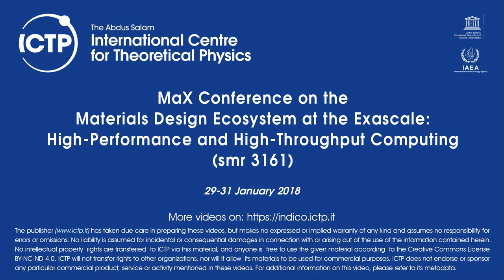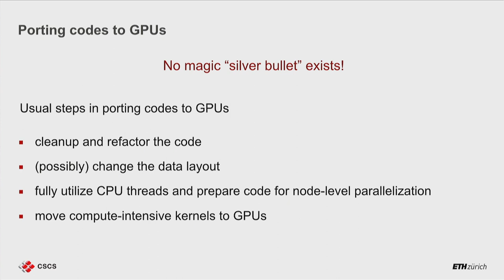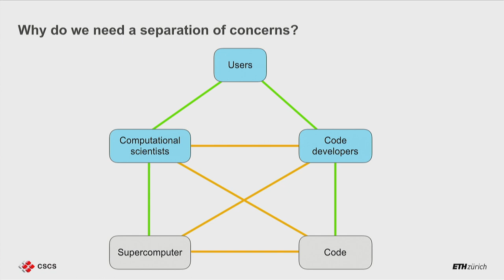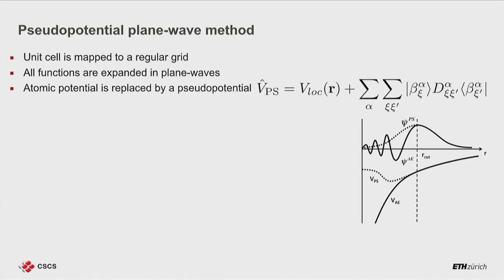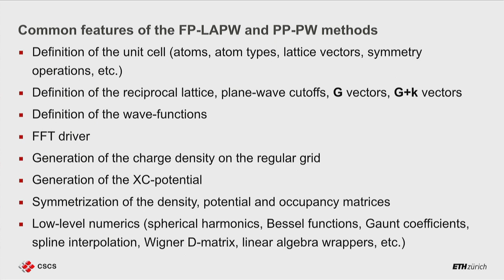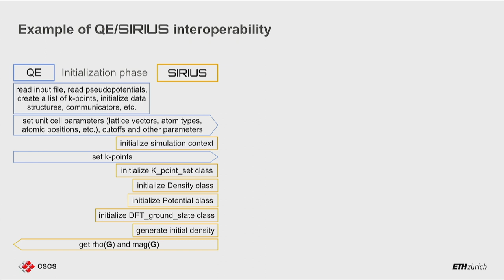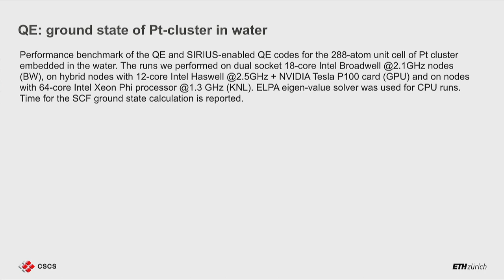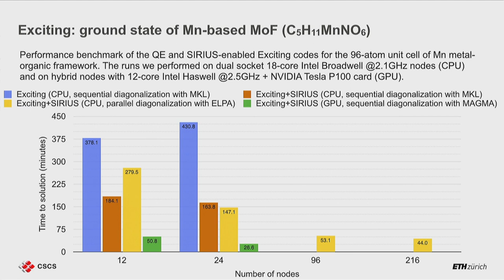GPU Acceleration of Plane-wave Codes Using SIRIUS Library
Speaker: A. Kozhevnikov (CSCS-Swiss National Supercomputing Centre)
MaX Conference on the Materials Design Ecosystem at the Exascale: High-Performance and High-Throughput Computing | (smr 3161)
2018_01_29-14_55-smr3161